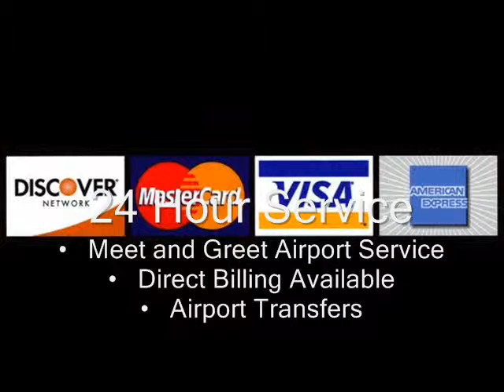Town car services Calabasas /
Ave Limo Services is your best town car service when flying in or from LAX.. Ave Limo Services is a exclusive, door-to-door airport terminal fulfill greet service to LAX and all Southern California area airports including: Calabasas Airport (BUR), Orange County airports -  John Wayne (SNA), los Angeles  International Airport (LAX) Ontario International Airport (ONT), San Diego International Airport (SAN) Long Beach (LGB). Parking at the airport is costly and due to the new airport security rules, people coming to pick you up need to circle the airport. At Ave Limo Services, we would like our customers to experience comfortable and while we're doing all we are able to make their trip enjoyable. We do not hassle you for gratuity but they are specific that our service will exceed your expectations. Next time you travel in or from Calabasas, call Ave Limo Services. We can provide you with why we have such a long list of loyal customers and hopefully add you to the list
Calabasas transportation, town car services Calabasas, town car Calabasas,  , town car services Calabasas airport, town car services Calabasas CA, town car to lax,  towncar Calabasas,  towncar to lax, transportation in Calabasas

TCP#0026253
Ground Transportation to Airports
• Los Angeles International (LAX)
• Long Beach Airport (LGB)
• Calabasas Airport (BUR)
• John Wayne Airport (SNA)
• Santa Monica Municipal Airport
Corporate Ground Transport Services
• 24 Hour Service
• Meet and Greet Airport Service
• Airport Transfers
• Conference/Convention Shuttles
• Point-to-Point Transfers
• Online Flight Tracking
• Wait and Return Service

Leisure Services
• Anniversaries
• Proms & Formals
• Special Occasions
• Weddings
• Day Excursions, Spas, Casinos
• Sporting Events
• Concerts
• Awards
• Bachelor/Bachelorette Party

We provide Luxury Sedan Service, Town car Service for Calabasas, Palm Springs, San Diego, Orange, Ventura, Riverside, San Bernardino, Santa Barbara and other parts of Southern California on a Flat Rates basis